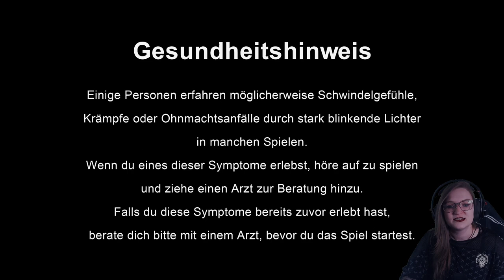Monster Hunter Rise - Folge 12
UNBEDINGT hier vorbei schauen!